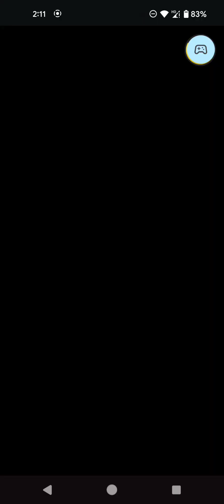this is why I'm not uploading Jurassic the game videos